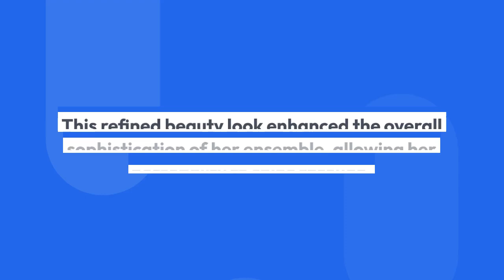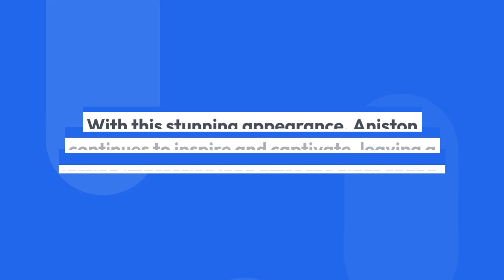Jennifer Aniston Shines in Beaded Column Gown at the 2024 Emmy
The Morning Show’s Jennifer Aniston brought her star power to the Emmys red carpet as one of the night’s Best Actress in a Drama Series nominees. Aniston opted to wear a strapless beaded Oscar de la Renta column gown and Jimmy Choo sandals to the ceremony, and she kept her diamond Tiffany & Co. accessories elegant but minimal.